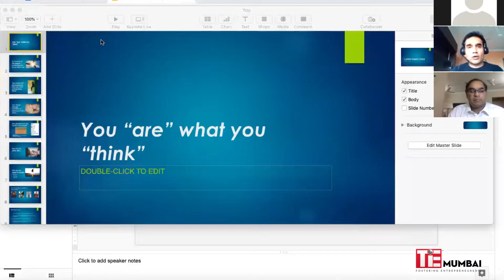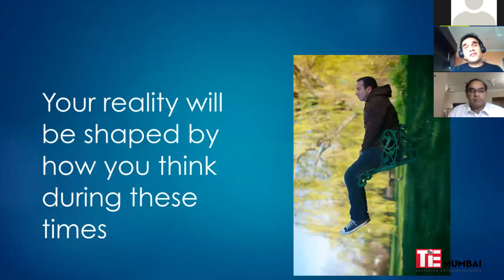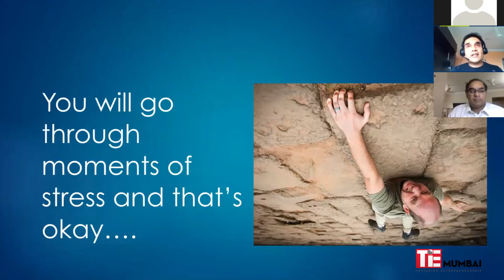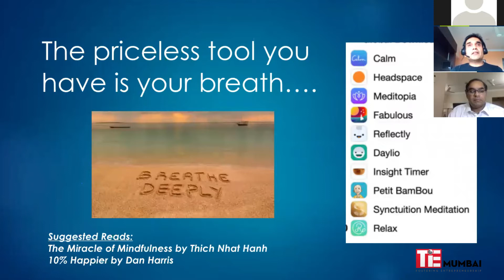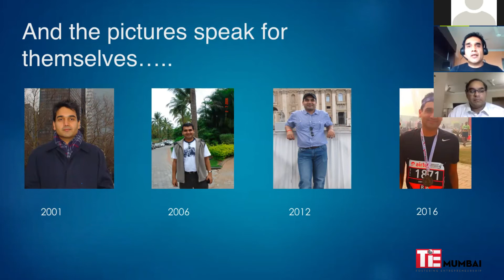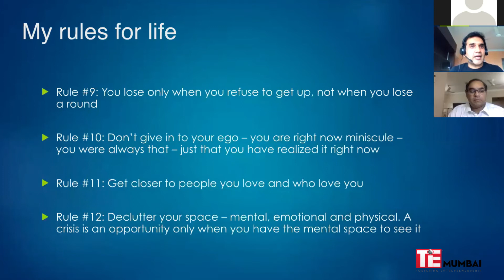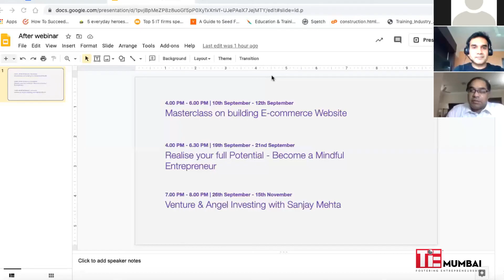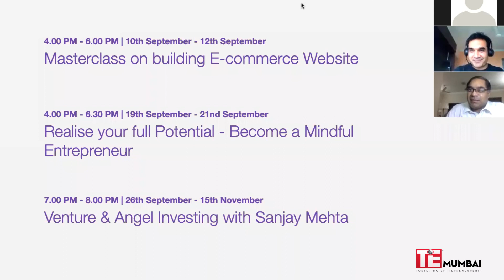Navigating the Current Times with Mental & Physical Agility | Amit Mookim